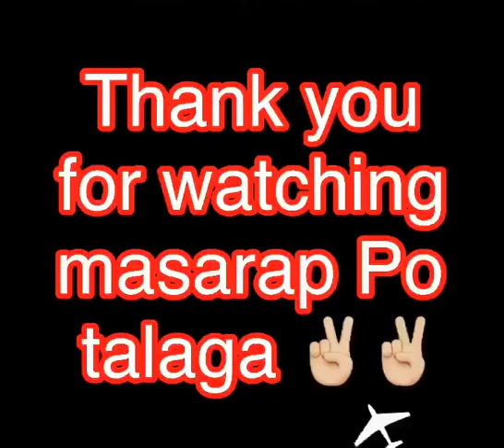Kukbang/Rice with fried lamb and fried egg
mukbang/ kumain gamit kamay filipinos way ; )